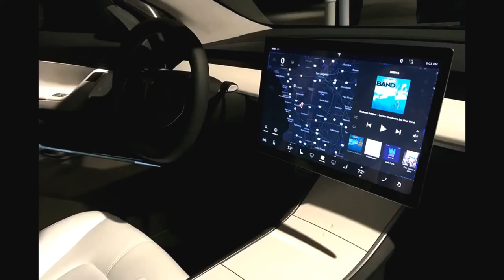TESLA MODEL 3 PERFORMANCE RIVIEW SPECIFICATION | The Real Super Car | You Need To Know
TESLA MODEL 3 PERFORMANCE, SPECIFICATION | The Real Super Car |  Future Car | You Need To Know

The finalized Tesla Model 3 hasn’t been officially unveiled, yet it’s already one of the most eagerly anticipated vehicles of all time. The California-based company received nearly 400,000 pre-orders worth upwards of $10 billion simply by showing off a close-to-production prototype. No other automaker has ever pulled off such a feat.

That’s because the all-electric Model 3 is the car motorists all over the globe have been waiting for since the launch of the original Roadster — a Tesla designed and built for the masses. We’re less than a week away from the start of production, so more details are beginning to trickle out. From its range, its features, its price, and its launch date, here’s everything we know about it.

Design

Built atop a new platform, the Model 3 is a compact four-door sedan aimed at well-established players in the luxury segment like the BMW 3 Series and the Mercedes-Benz C-Class. Visually, it takes Tesla’s striking design language in a new direction.

Its front end is characterized by a low hood, a feature made possible because an electric motor is markedly smaller than a gasoline- or diesel-burning engine. A tall, arched roof line clears up a generous amount of space for five passengers inside. The back end borrows styling cues such as horizontal lights connected by a strip of chrome trim from the bigger Model S and Model X, but it’s not a carbon copy of either. Tesla has avoided the Russian doll-type approach to drawing cars that its German competitors are stuck in.

However, a brief video of a release candidate model sprinting through a parking lot suggests the 3’s design hasn’t changed much in its transition from a concept to a production car. It stretches 184 inches from bumper to bumper, a figure that makes it about a foot shorter than the Model S.